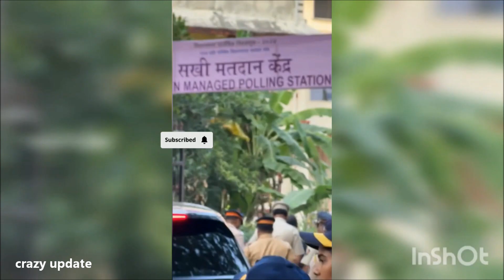Salman Khan & Shahrukh Khan With Other Bollywood Celebrities Arrived For Voting - FULL VIDEO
shorturl.at/cxzCX